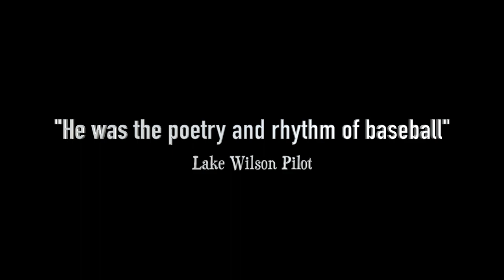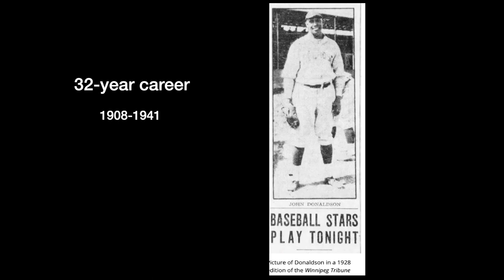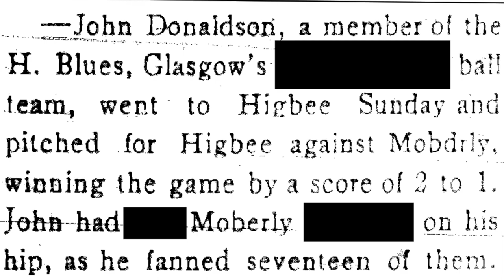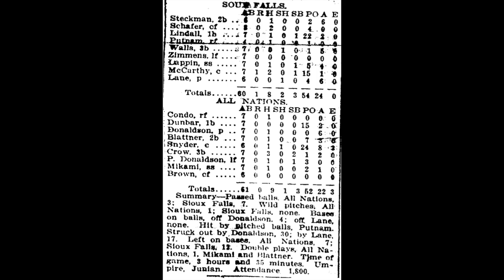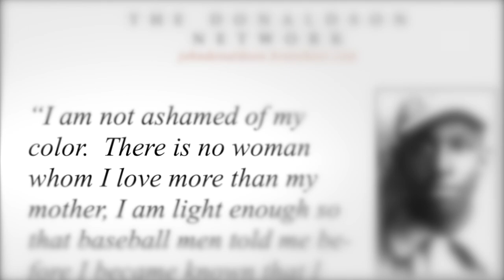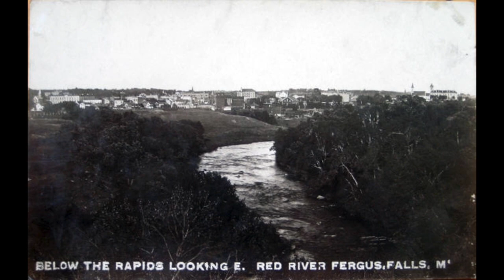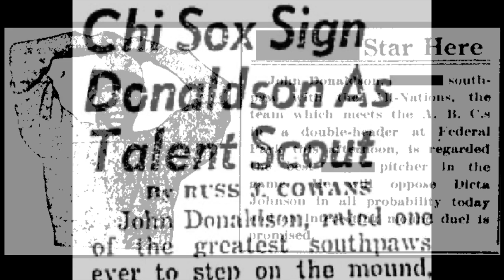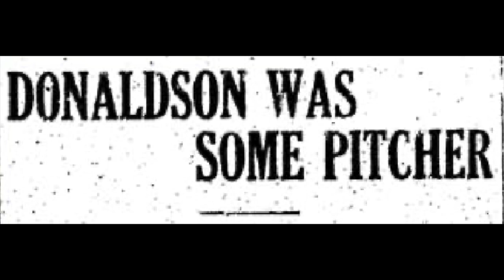Legends of the Diamond - Dominant John Donaldson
(S1, E1) - A look at what we know about the career of pitcher John Wesley Donaldson as he played in the pre-Negro Leagues and Negro Leagues eras.

Created, narrated and edited by Anthony Iozzo

Photos and video - Public Domain from Wikimedia Commons, baseball hall.org, LakesnWoods.com

Sources - John Donaldson Foundation, Society of American Baseball Research, seamheads.com, various historical newspaper clippings